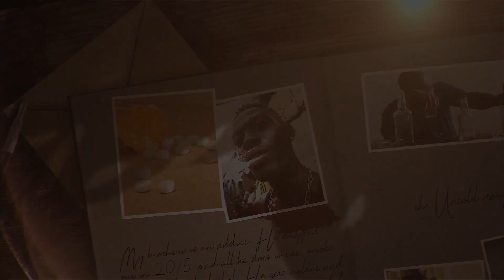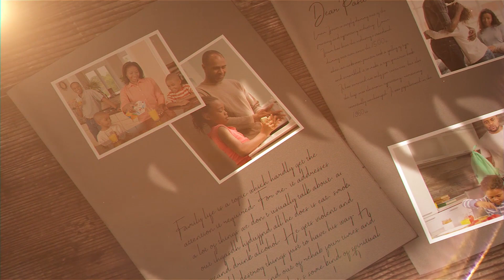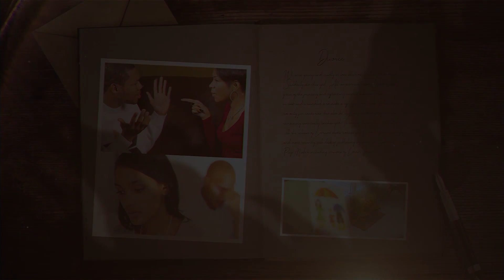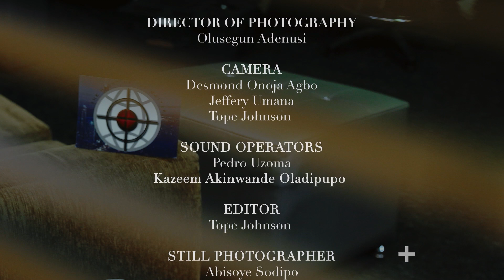The Case for Public Health in Nigeria: Dr Chioma Nwakanma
"The average Nigerian is one major illness away from poverty."😨😓
Dr Chioma Nwakanma, aka Dr Zobo, is passionate about public health and runs a foundation that helps close the public health gap in Nigeria. Tune in to find out how you can join the cause and contribute toward improving public health in the country.